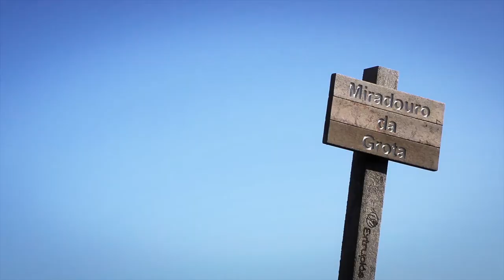Costa Vicentina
Costa Vincentina National Park, Algarve